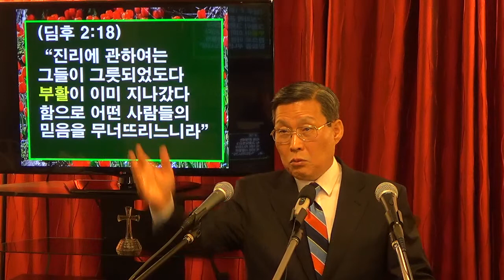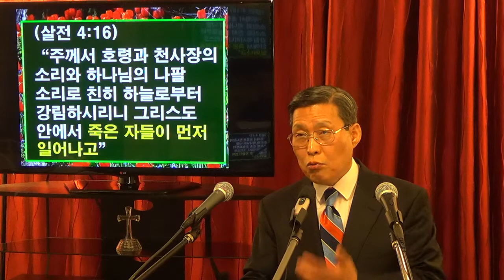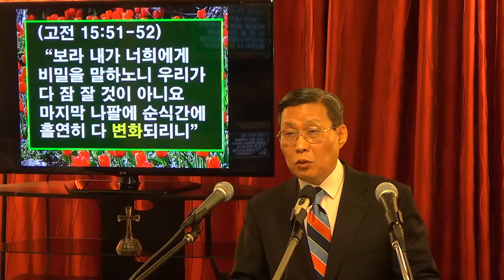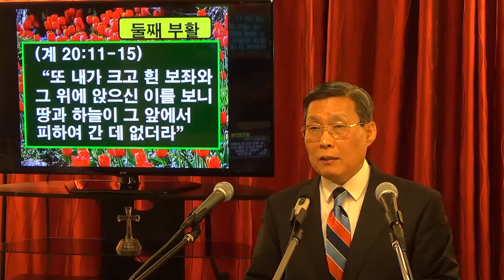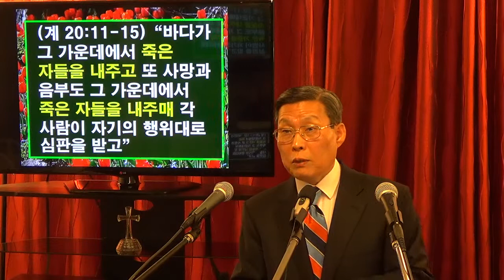죽은 자들의 부활 (김홍기 목사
김홍기 목사, 교회부흥성장연구원 원장: Ph.D. (Southwestern Baptist Theological Seminary); M.Div., D.Min. (Talbot School of Theology)